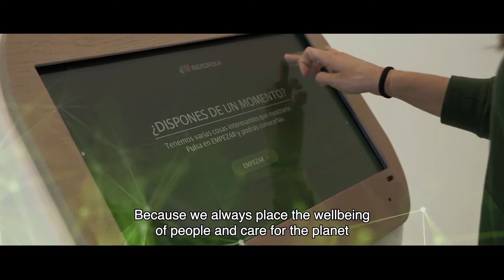Book 2 Governance and Sustainability System: Purpose